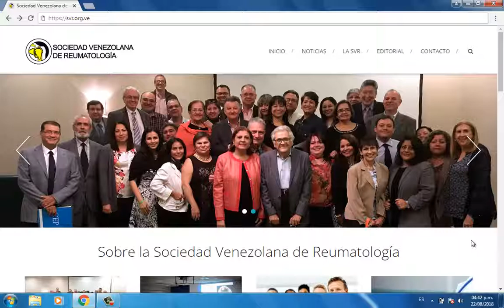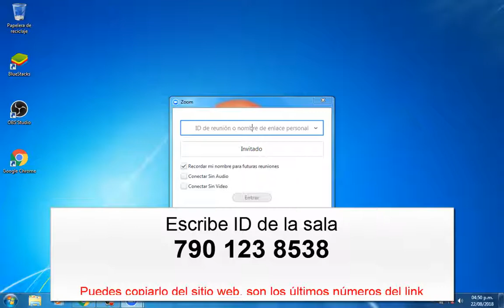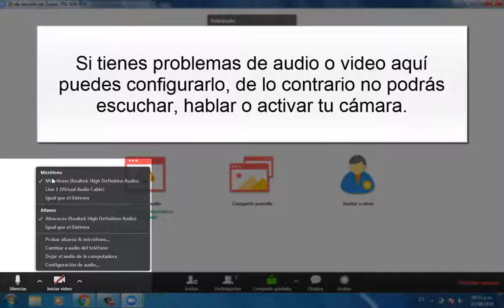Tutorial de Acceso a la Sala Virtual SVR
Con este tutorial puede acceder a la Sala Virtual de la Sociedad Venezolana de Reumatología, siga estos pasos para la descarga y configuración del software para que pueda disfrutar nuestros eventos de manera correcta.

Zoom Meeting puede ser descargada en Pc, Laptop, Tablets y Teléfonos Inteligentes.